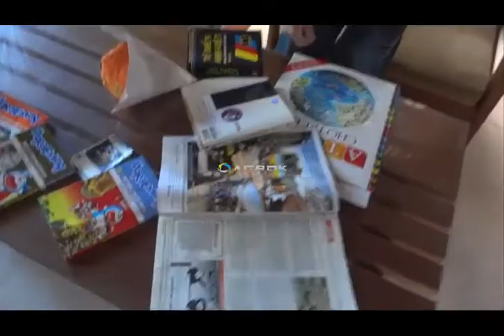sinh nhat anh hai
Chuc mung sinh nhat anh Hai